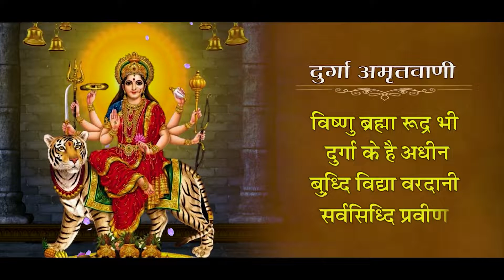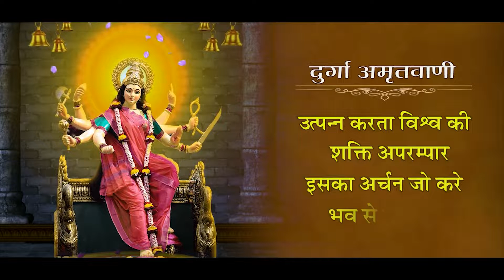Durga Amritwani / 1 Hour Special /Devi Bhajan / Devi Durga Song /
Durga Amritwani / 1 Hour Special  /Devi Bhajan / Devi Durga Song / Devki Pandey /

*ＡＵＤＩＯ  ＣＲＥＤＩＴＳ*

𝐒𝐨𝐧𝐠 - Durga Amritwani

𝐋𝐲𝐫𝐢𝐜𝐬 - Traditional

𝐑𝐞𝐜𝐨𝐫𝐝𝐢𝐧𝐠 / 𝐌𝐢𝐱𝐢𝐧𝐠 - Kalpesh Parmar

𝐌𝐮𝐬𝐢𝐜 𝐀𝐫𝐫𝐚𝐧𝐠𝐞𝐫 -

𝗔𝘂𝗱𝗶𝗼 𝗥𝗲𝗰𝗼𝗿𝗱𝗶𝗻𝗴 𝗦𝘁𝘂𝗱𝗶𝗼 - 𝚂𝚞𝚗𝚍𝚛𝚊𝚗𝚒 𝚂𝚝𝚞𝚍𝚒𝚘 [ 𝚅𝚒𝚍𝚎𝚘𝚠𝚘𝚛𝚕𝚍 ] , 𝚁𝚊𝚒𝚙𝚞𝚛 ,

*ＶＩＤＥＯ  ＣＲＥＤＩＴＳ*

𝐃𝐎𝐏 -

𝐓𝐡𝐮𝐦𝐛𝐧𝐚𝐢𝐥 𝐆𝐫𝐚𝐩𝐡𝐢𝐜𝐬 - Sushil Yadav

𝐄𝐝𝐢𝐭𝐨𝐫 - Kiran Manikpuri

𝐂𝐨𝐥𝐨𝐮𝐫 𝐂𝐨𝐫𝐫𝐞𝐜𝐭𝐢𝐨𝐧 -

𝗩𝗶𝗱𝗲𝗼 𝗥𝗲𝗰𝗼𝗿𝗱𝗶𝗻𝗴 𝗦𝘁𝘂𝗱𝗶𝗼 -  𝚂𝚞𝚗𝚍𝚛𝚊𝚗𝚒 𝚂𝚝𝚞𝚍𝚒𝚘 [ 𝚅𝚒𝚍𝚎𝚘𝚠𝚘𝚛𝚕𝚍 ] , 𝚁𝚊𝚒𝚙𝚞𝚛 ,

𝐘𝐨𝐮𝐭𝐮𝐛𝐞𝐫 - Kiran